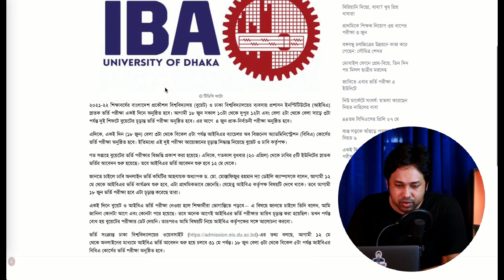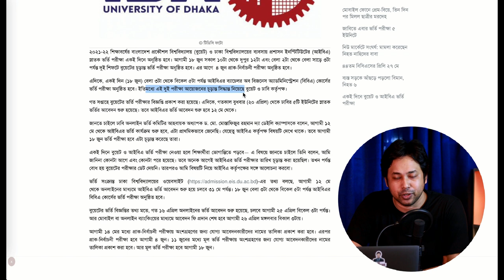ঢাবি IBA ও বুয়েট ভর্তি পরীক্ষা ২০২২ তারিখ নিয়ে সংকট |DU IBA Admission 2022| BUET Admission 2022|NEWS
Anti Privacy Warning:
Thumbnail Text: ঢাবি IBA ও বুয়েট ভর্তি পরীক্ষা ২০২২ তারিখ নিয়ে সংকট